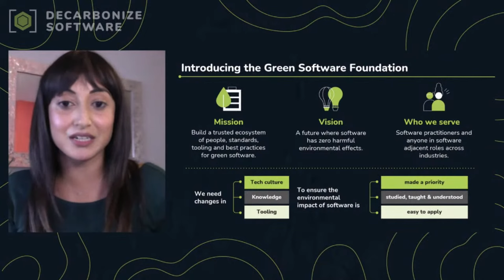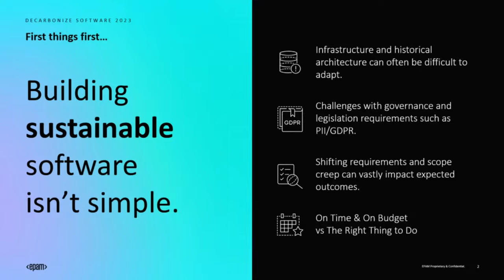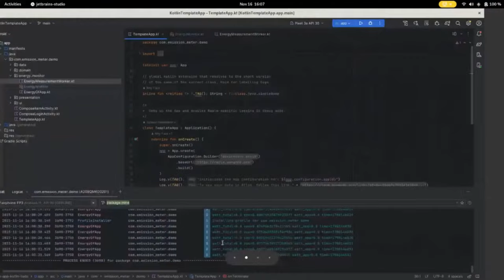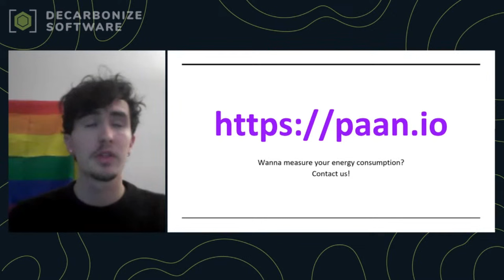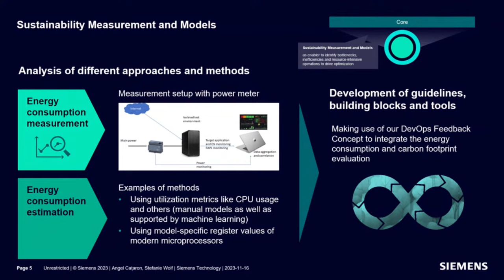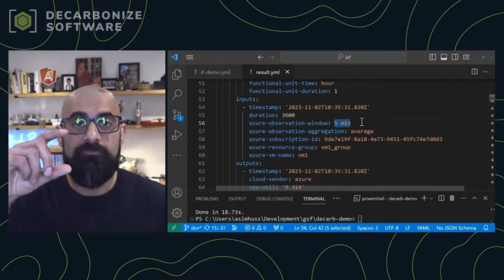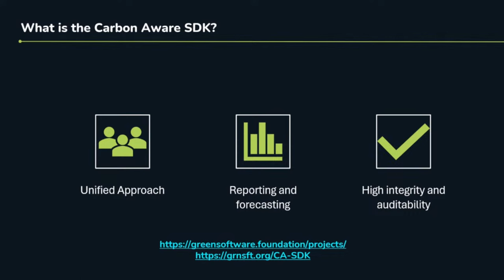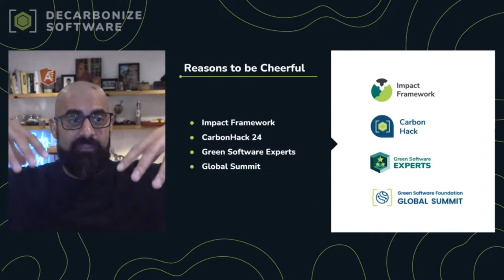Decarbonize Software 2023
Join us for Decarbonize Software 2023, the digital event from the Green Software Foundation that showcases the latest innovations and best practices in making software greener and less carbon-intense. Whether you are a seasoned sustainability advocate or a newcomer to green tech, you are welcome to join us and learn how to make a real impact as a software practitioner. Decarbonize Software is open to all and features the voices of our community, as well as the latest updates from the Green Software Foundation.

Decarbonize Software brings software practitioners across the globe together to celebrate the achievements and explore the possibilities of the future. This event will also mark the launch of new tools and resources by the Foundation to support software practitioners across industry and academia, helping to drive a significant reduction in software’s carbon footprint.

to find out more about the agenda and our speakers.

Sessions include:

🤖 Driving Climate Change Solutions with AI - Charlotte Degot, CEO and Co-Founder of CO2 AI & Diana Dimitrova Managing Director and Partner at BCG

⭐️  Engineering Excellence with GSF Principles & Patterns - Chris Howard, Open Source Program Office Lead, EPAM

🔥 Responsible AI: Fireside Chat - Jesse Mccrosky
Head of Sustainability and Social Change and Principal Data Scientist at Thoughtworks and Tammy McClellan Sr. Cloud Solution Architect at Microsoft

📊 High-quality energy data for emission optimizations Johann Hemmann, Yvette Nartey & Clara Janke - CODE University

🌳 Towards a Sustainable Software Engineering Framework - Angel Doru Cataron & Stefanie Wolf, Engineers at Siemens

⚡️ Introducing the Impact Framework - Asim Hussain, Chairperson & Exec Director at Green Software Foundation. Also joined by Navveen Balani - Chief Technologist, Sustainability Innovation at Accenture and Srinivasan Rakhunathan - Senior Program Manager at Microsoft.

💪 Emissions Impossible: From home insights to a greener workplace - Dan Benitah, Group Manager at Avanade and Vaughan Knight - Principal Engineering Manager at Microsoft.

Be sure to join us for our LIVE event and ask questions throughout.